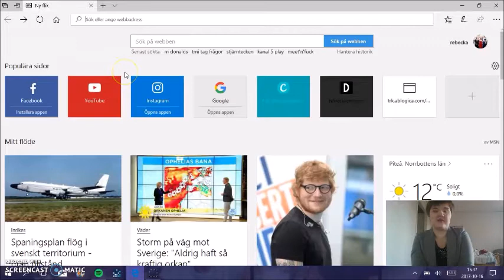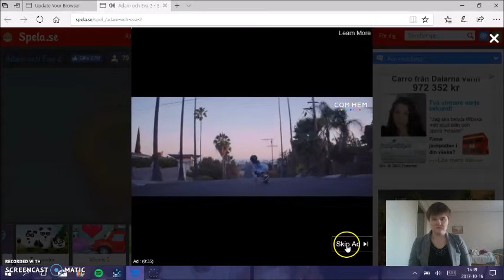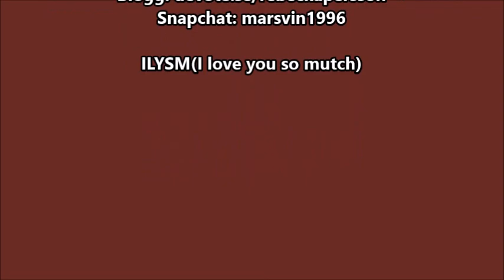Rebecka VS Spela.se #1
Här har ni veckans video. Glöm inte bort att gilla, dela och kommentera.

Glöm inte bort att följa mina sociala medier.

ILYSM(I LOVE YOU SO MUTCH)